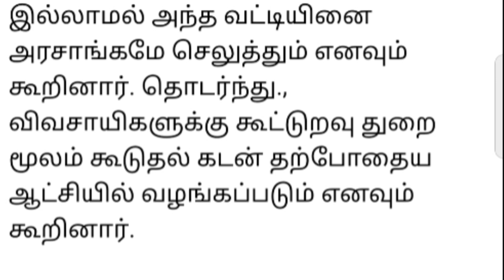கலைஞர் வட்டியில்லா கூட்டுறவு கடன் திட்டம்.! விவசாயிகள் மற்றும் பொதுமக்கள் மகிழ்ச்சி.!